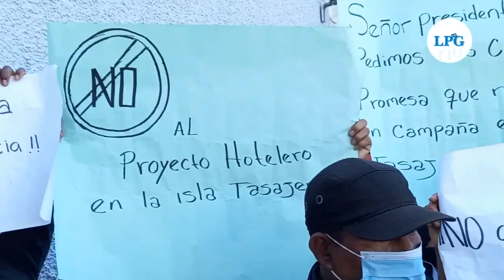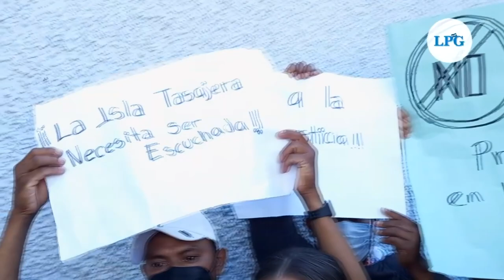Noticiero LPG 6 de dic: Habitantes de la Isla Tasajera presentan carta a diputados por desalojo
Habitantes de la Isla Tasajera, protestaron a las afueras de La Asamblea Legislativa, en rechazo a las acciones de intimidación de la familia Closa y  al desalojo que miembros de la PNC han realizado desde el 2 de diciembre.

¡Visítenos!